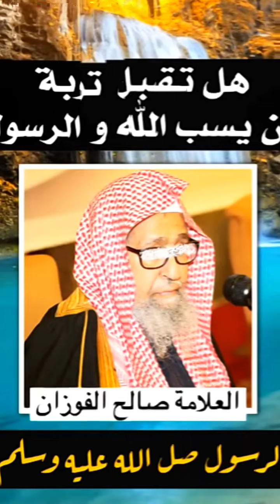هل تقبل توبة من سب الله للعلامة الفوزان رحمه الله